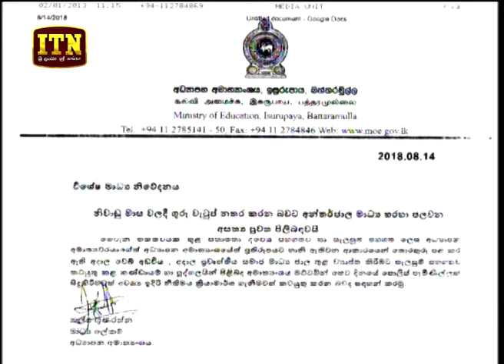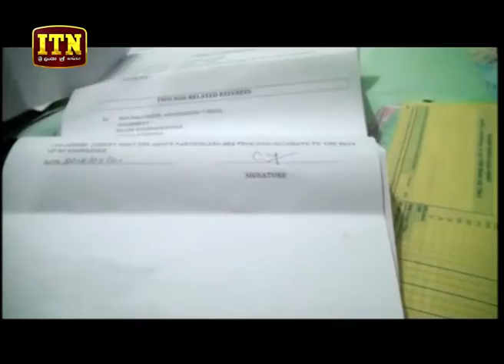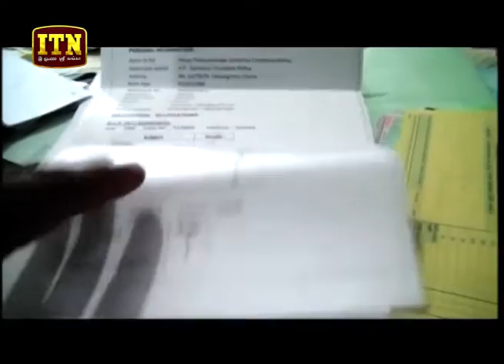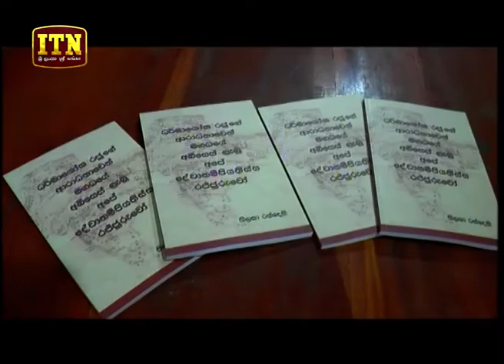ITN News 2018-08-15 | 12.00 PM